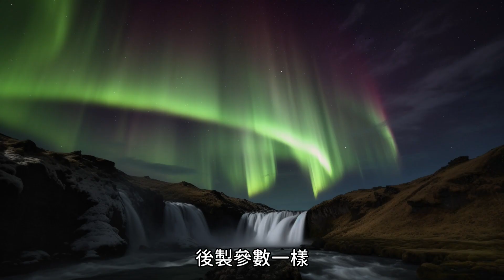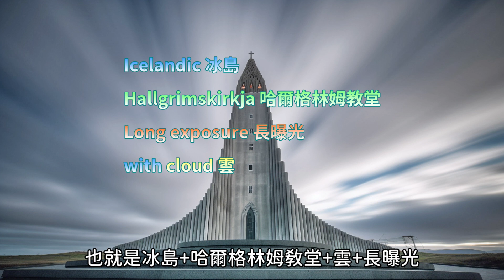AI繪圖-Midjourney.冰島極光瀑布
Midjourney簡易咒語
冰島極光瀑布